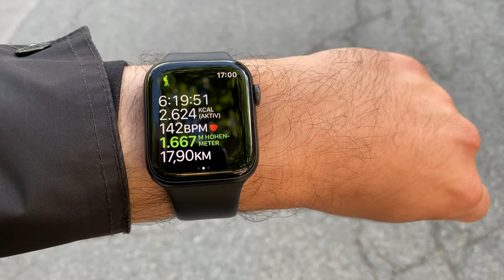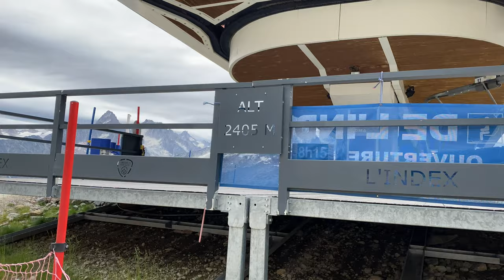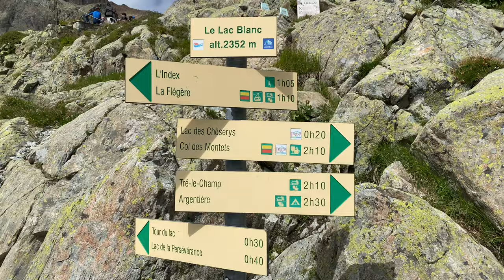Ich wandere auf dem Grand Balkon am Mont Blanc - Folge 18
Im Sommer 2020 war leider nur wandern im Sommerurlaub möglich. Daher habe ich mich auf den Weg nach Chamonix zum Mont Blanc gemacht, um dort den Grand Balkon zu entdecken und habe dabei unmenschliches überwunden und dafür eine traumhaft schöne Aussicht erleben können!